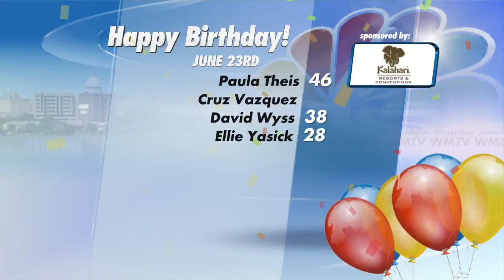Birthdays & History 6-23-16